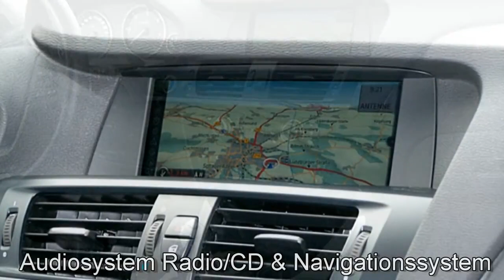BMW X3 xDrive 20d 539153 BLACK SAPPHIRE 2011 AUTOHAUS UNGER